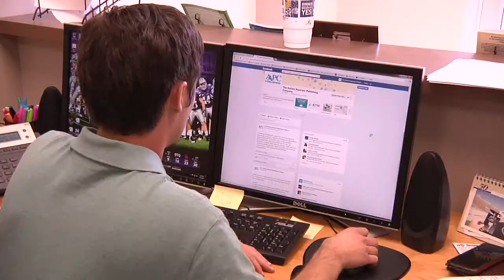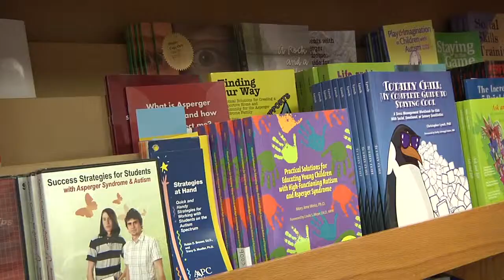Zach's World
Former BVTV student Zach Zaborny has used his life experiences to help his company make a difference!